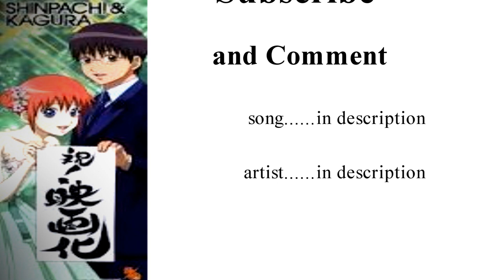[Kagura x Shinpachi] Trouble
The video clips and song don't belong to me
song:I Knew You Were Trouble
artist:Taylor Swift
anime:Gintama